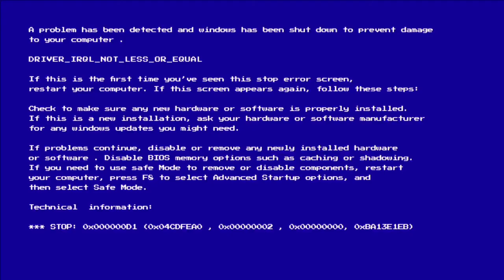YouTube video transition | transition videos | YouTube video transition effects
Transition
YouTube video transition
YouTube video transition effects